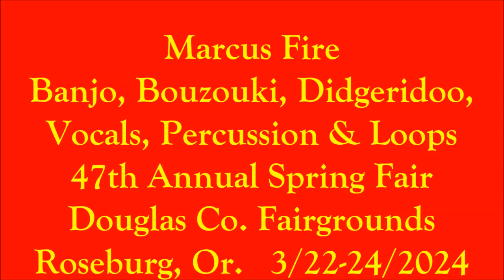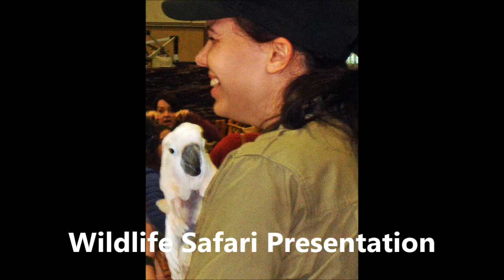MARCUS FIRE at the 47th Annual SPRING FAIR, Roseburg, OR.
Marcus Fire performed at the 47th Annual Spring Fair in Douglas Hall at the Douglas County Fairgrounds, The fair offered over 135 vendors with arts, crafts & other homemade items, as well as lots of eclectic entertainment including clowns, Alice Di Micele with Andy Casad, The Sunny Sky Boys (with Fiddlin' Alli Lindley), Lizzie Cable, Jack Falls-Rock & Friends Native American Drummers & Dancers, Shoehorn, Paddy O' Furniture Celtic Music, Buckeroo Square Dancers, Sena Cech Reggae Groove and more.

The 3-day Spring Fair is "Southern Oregon's premier craft event" features handmade products of local and regional crafters and artisans. Soaps & Salves, Toys, Pottery, Wind chimes, Tie-dye, Organic Olive Oil, Jewelry, Clothing, Hats, Greeting Cards, Leatherwork, Incense, Feltwork, Beadwork, Artwork, Batik, Picture Frames and more!